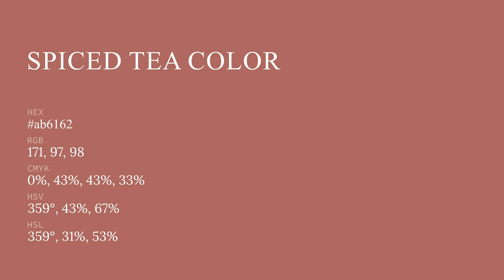Spiced Tea color ab6162 hex color - Red color - Cool color ab6162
What color is Spiced Tea ? ab6162 hex color - Red color - Cool color ab6162

Hex ab6162 Color Code is also known as Spiced Tea color.